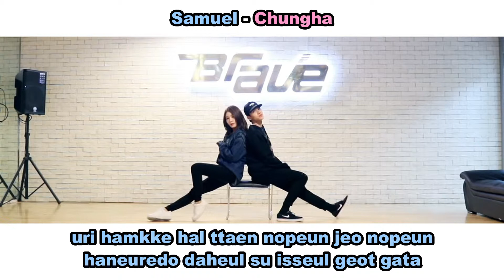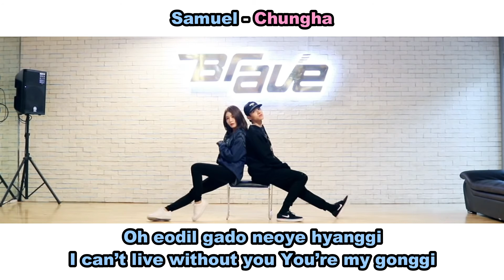Aprenda a cantar SAMUEL (FEAT CHUNGHA) - WITH U